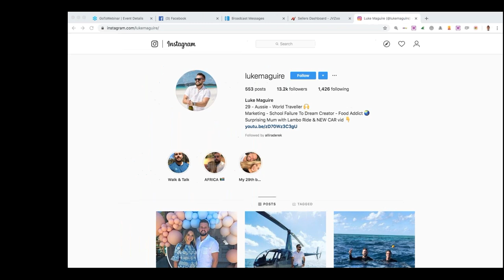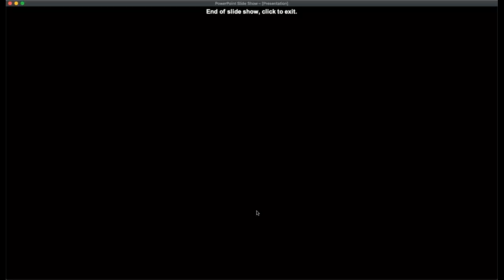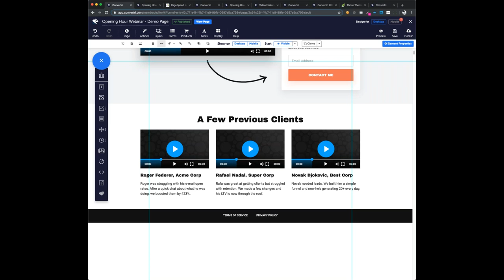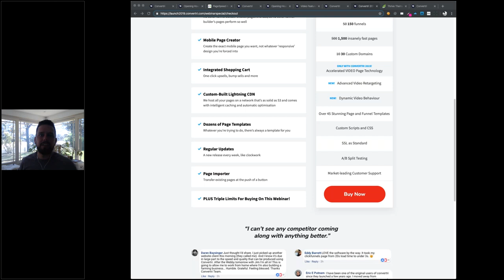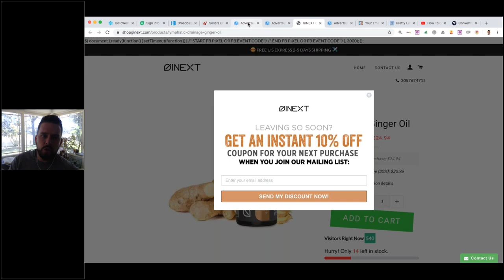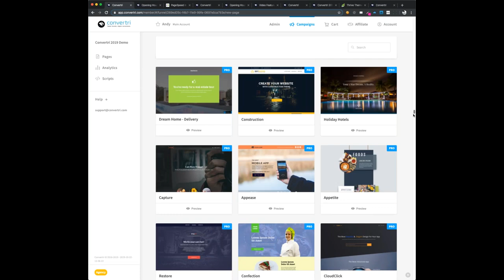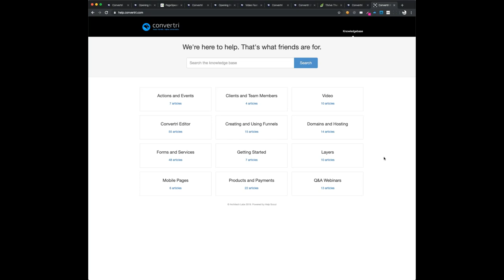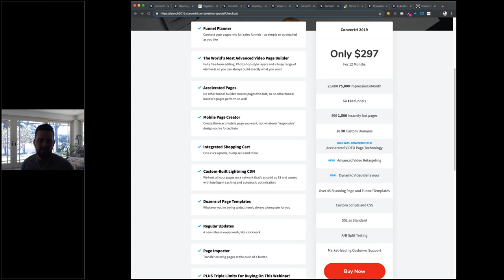Creating Funnels That Convert (Without Paying 3 figures a month)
enjoy team!